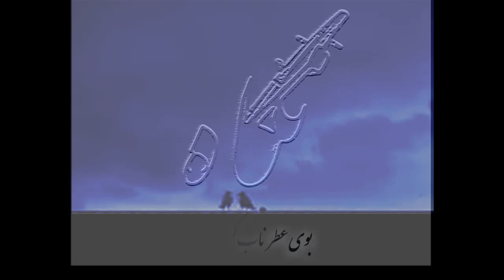Negah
سه تار/صائب کاکاوند
 دکلمه/اشکان احمدیان
دلنوشته/مه